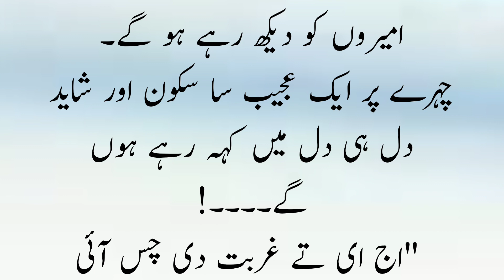غربت زندہ بادFUNNY VIDEO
funny video